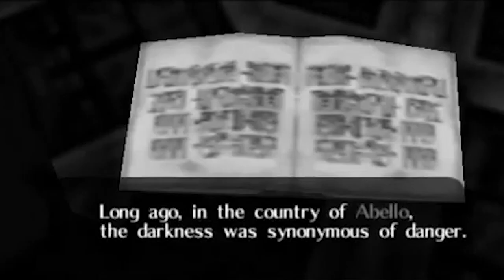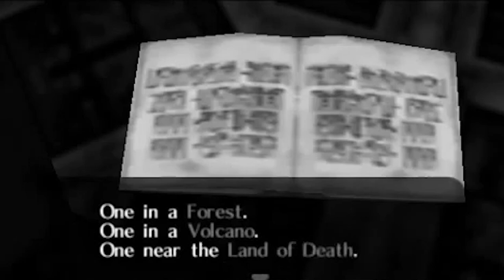Fails y el templo del bosque | The legend of zelda: Master of time gameplay | Masterlink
Después de salvar Hyrule y termina, el héroe del tiempo se encuentra en una encrucijada al no tener un propósito en la vida. ¿que nos depara en esta nueva aventura?
Hola soy Masterlink, un sujeto que al igual que tu le encantan los videojuegos :3 ¿me acompañas a jugar un rato?
Recuerda que si te gustó el video puedes dejar un buen Me gusta, suscribirte al canal y activar la campanita para que Youtube te avise cada vez que subo un nuevo video :3